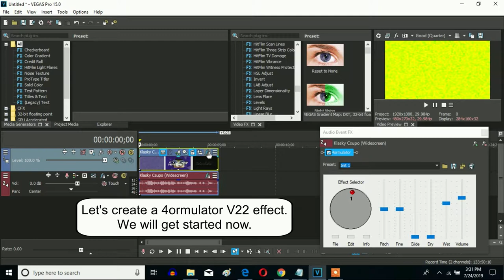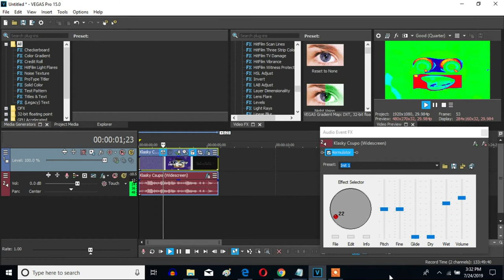How To Make 4ormulator V22 On Vegas Pro